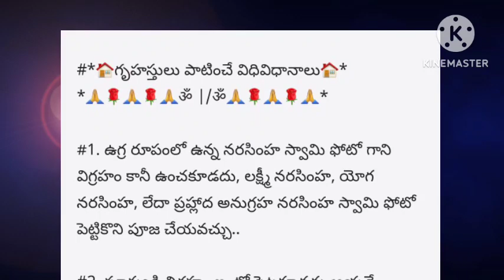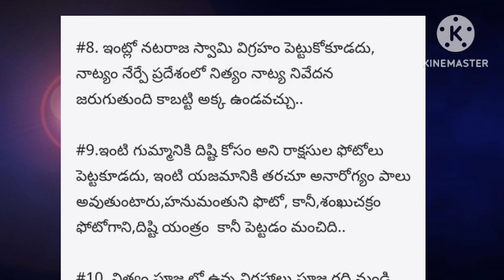ధర్మసందేహాలు 🙏❤️ లక్ష్మి కటాక్షం కోసం ఇలా చేయాలి 🙏💞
జీవితసత్యాలు  నిత్యసత్యాలు ।ధర్మసందేహాలు మంచిమాటలు|।గృహ నియమాలు